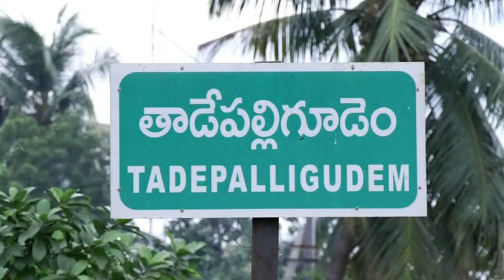10th YSR Vardhanthi @ Tadepalligudem || Eluru